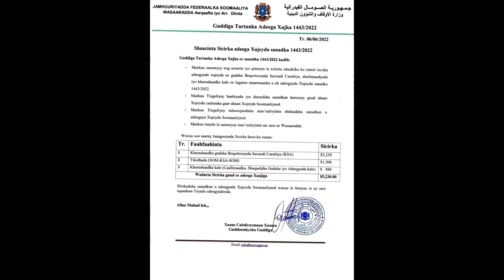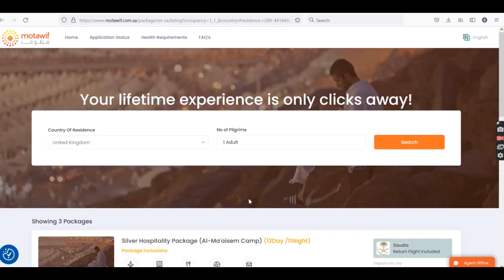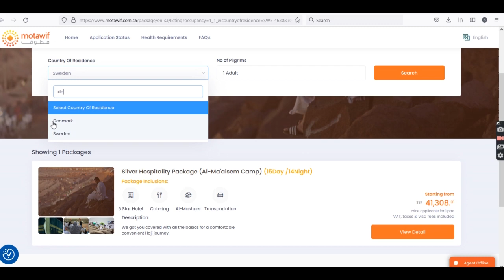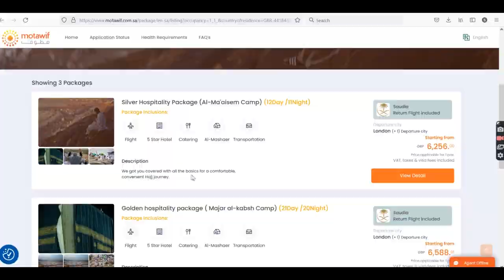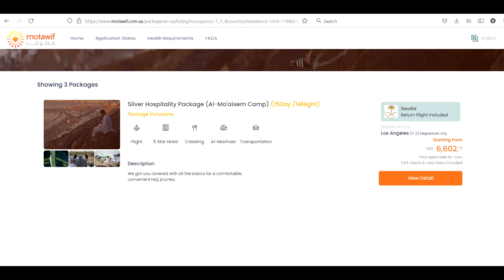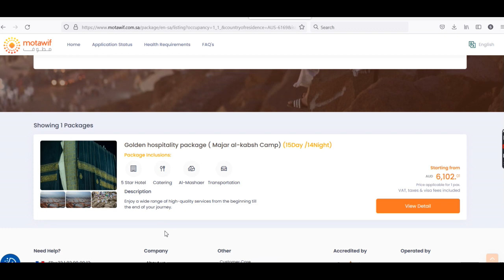Qaabkii Xajka loo tagi jiray oo is bedel ku yimi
Qaabkii Xajka loo tagi jiray oo is bedel weyn ku yimi. Hadaad ka soo xajinaysid Qaaradda Yurub, Ameerika ama Australia daawo fariin muhiim ah iyo sida ugu fudud ee aad ku soo xajin kartid. Soomaaliya ayaa weli ah meesha ugu raqiisisan ee laga soo xajiyo.